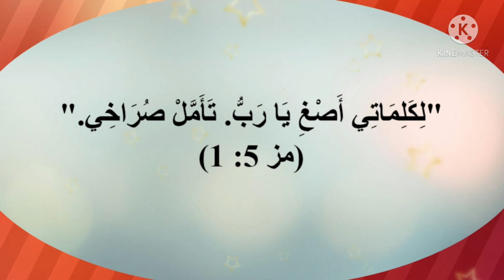مزمور اصغي لكلماتي أداء المرتل بولس فتحي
مزمور
المرتل بولس فتحي ربنا ينيح روحه الطاهرة مع الابرار والقديسين